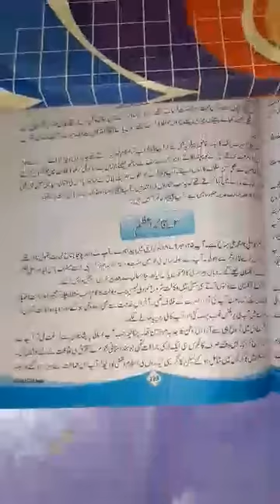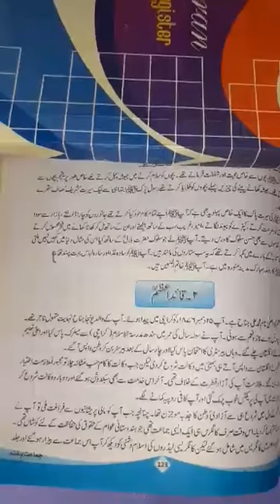Class seven Islamic studies lecture